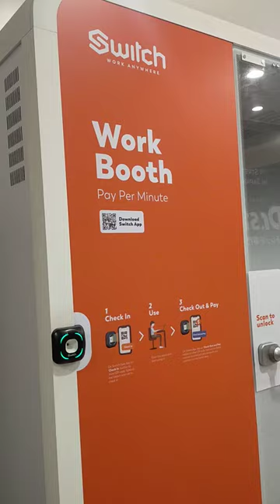work booth asmr 🌈🌈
Hi guys would like to share only a work booth here on Singapore you can rent it for hour  if you want some peaceful place when you have important call . thank you for watching